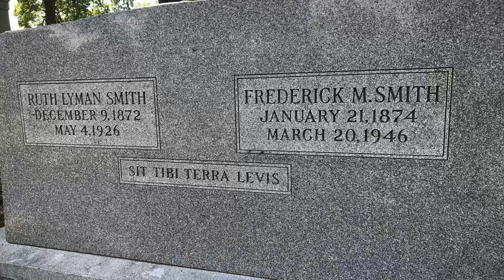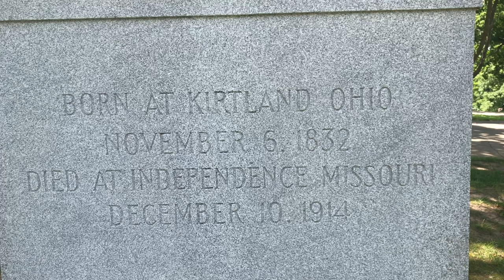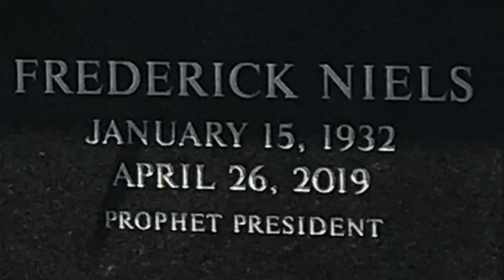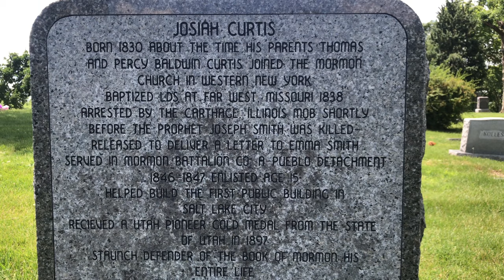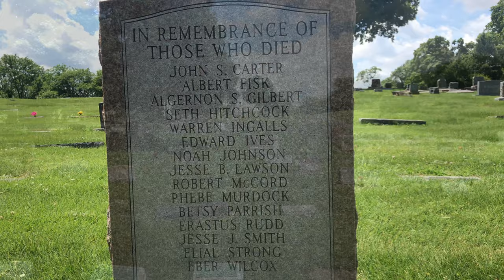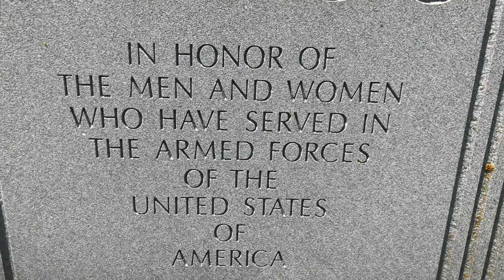Mound Grove Cemetery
Mound Grove Cemetery in Independence, Missouri.

1:03                     Joseph  Smith III

“Joseph Smith III (November 6, 1832 – December 10, 1914) was the eldest surviving son of Joseph Smith Jr., founder of the Latter Day Saint movement, and Emma Hale Smith. Joseph Smith III was the Prophet-President of what became known as the Reorganized Church of Jesus Christ of Latter Day Saints, now called Community of Christ, which considers itself a continuation of the church established by Smith's father in 1830. For fifty-four years until his own death, Smith presided over the church. Smith's moderate ideas and nature set much of the tone for the church's development, earning him the sobriquet of "the pragmatic prophet".”

0:46                Frederick Madison Smith

“Frederick Madison Smith (January 21, 1874 – March 20, 1946), generally known among his followers as "Fred M.", was an American religious leader and author and the third Prophet-President of the Reorganized Church of Jesus Christ of Latter Day Saints (renamed Community of Christ in 2001), serving from 1915 until his death.”

1:53                         Israel A. Smith

“Israel Alexander Smith (February 2, 1876 – June 14, 1958) was the fourth son of Joseph Smith III and a grandson of Joseph Smith Jr., the founder of the Latter Day Saint movement. Israel A. Smith succeeded his brother, Frederick M. Smith, as Prophet-President of the Reorganized Church of Jesus Christ of Latter Day Saints (now known as Community of Christ) on April 9, 1946.”

2:37                   Frederick Niels Larson

“Frederick Niels Larsen (January 15, 1932 - April 26, 2019) was the President of the High Priesthood of the Remnant Church of Jesus Christ of Latter Day Saints and the great grandson of Joseph Smith III.”

2:51                          Josiah Curtis

  “Born 1830 about the time his parents Thomas and Percy Baldwin Cutis joined the Mormon church in western New York. Baptized LDS at Far West, Missouri 1838.
  Arrested by the Carthage, Illinois mob shortly before the prophet Joseph Smith was killed. Released to deliver a letter to Emma Smith.
  Served in Mormon Battalion CO A-Pueblo Detachment.
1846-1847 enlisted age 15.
  Helped build the first public building in Salt Lake City. Received a Utah Pioneer Gold Medal from the state of Utah in 1897.
  Staunch defender of the Book of Mormon his entire life.”

3:41                    Zions Camp Monument

  “In 1834 Joseph Smith Jr. led a group of over 200 from Ohio to Clay County, Missouri to redress losses suffered by the Latter Day Saints during the expulsion from Jackson County.
  About 68 people at the camp were stricken with cholera. Fifteen died and were buried beside Rush Creek southeast of Liberty in Clay County. The remains of three of these victims were discovered in 1958 and reburied here in 1976.

Missouri Mormon Frontier Foundation.

                             In Remembrance Of
                                 Those Who Died

                                  John S. Carter
                                      Albert Fisk
                                Algernon S. Gilbert
                                   Seth Hitchcock
                                   Warren Ingalls
                                     Edward Ives
                                   Noah Johnson
                                  Jesse B. Lawson
                                   Robert McCord
                                   Phebe Murdock
                                     Betsy Parrish
                                     Erastus Rudd
                                    Jesse T. Smith
                                       Elial Strong
                                       Eber Wilcox”

4:30                  John Quincy Adams
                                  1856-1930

  “A direct descendant eighth generation of Henry Adams of Braintree Mass Progenitor Of Two Presidents Of The U.S.A.”